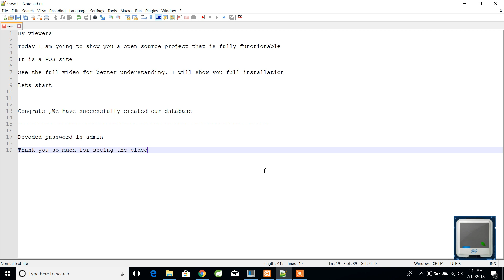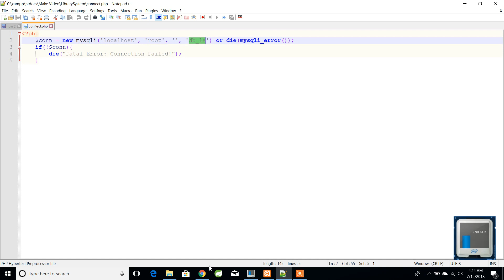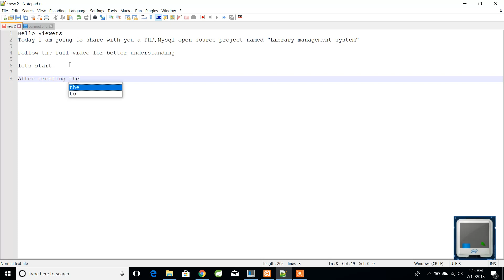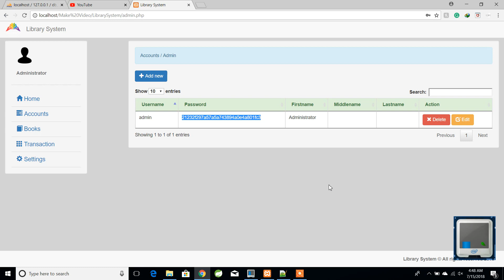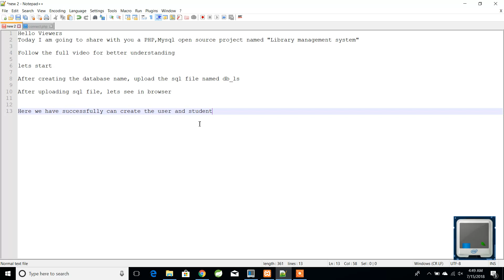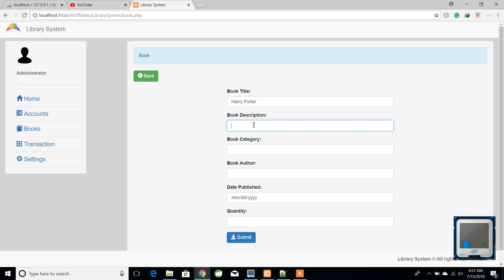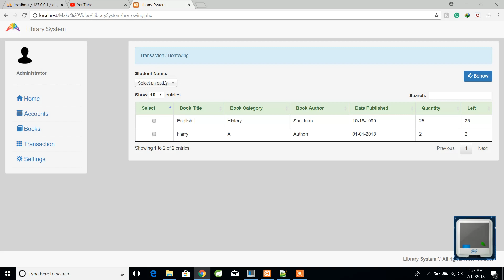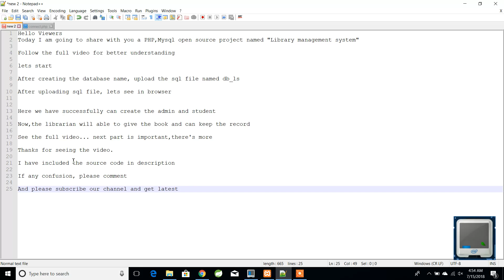Library management System (PHP,Mysql)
Due to the enormous request from my visitor asking for the source code of Library Management Software, No I am giving you all the code so you may use it as a reference to your project.

I wish I could finish the tutorial on How to Make Library System. But due to the hectic schedule I am force to prioritize other project.

You may also wish to visit Library System Source Code for the list of features.

Account information:

username: admin
password: admin